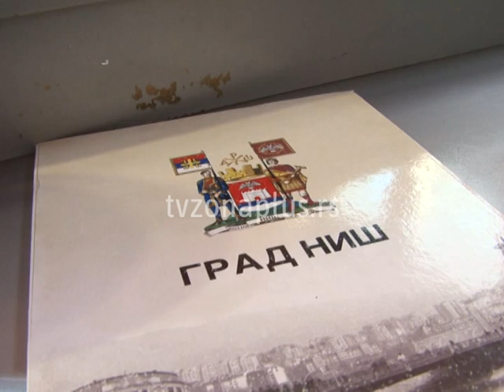Opozicioni odbornici napustili sednicu